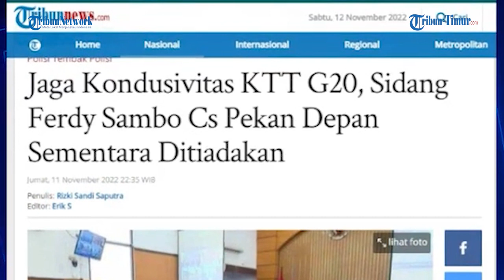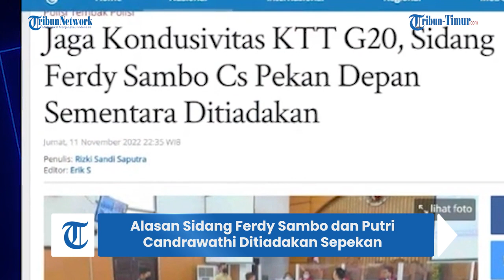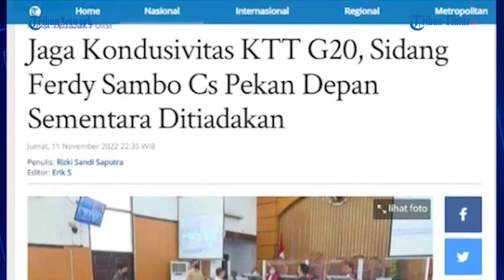Alasan Sidang Ferdy Sambo dan Putri Candrawathi Ditiadakan Sepekan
TRIBUN-TIMUR.COM - Proses pengadilan kasus pembubuhan Brigadir Nofriansyah Yosua Hutabarat atau Brigadir J harus terhenti sementara waktu.

Sepekan kedepan tak ada persidangan untuk terdakwah Ferdy Sambo CS di Pengadilan Negeri Jakarta Selatan.

Tak hanya berlaku untuk terdakwa pembunuhan, penundaan sidang juga berlaku untuk perkara obstruction of justice atau perintangan penyidikan terkait kasus Yosua.

Diketahui para terdakwa untuk dua perkara tersebut yakni Ferdy Sambo, Putri Candrawathi, Richard Eliezer atau Bharada E, Ricky Rizal, Kuat Maruf, Hendra Kurniawan, Agus Nurpatria, Irfan Widyanto, Chuck Putranto, Baiquni Wibowo, dan Arif Rahman Arifin.

Pejabat humas Pengadilan Negeri Jakarta Selatan, Djuyamto, membuat permohonan ditiadakannya sidang diajukan oleh Jaksa Penuntut Umum (JPU) melalui Kejaksaan Negeri Jakarta Selatan.

Menurut dia, sidang ditiadakan sementara untuk menjaga keamanan saat pelaksanaan rangkaian kegiatan Konferensi Tingkat Tinggi (KTT) G20 di Bali.

"Dengan alasan menjaga kondusivitas keamanan selama forum G20 di Bali," kata Djuyamto dalam keterangannya, Sabtu (12/11/2022).

Sidang lanjutan perkara pembunuhan berencana dan obstruction of justice semula dijadwalkan berlangsung pada Senin (14/11/2022) hingga Jumat (18/11/2022).

"Ditunda ke hari Senin tanggal 21 November 2022 sampai dengan Jumat 26 November 2022," ujar Djuyamto.

"Bahwa mengenai penetapan majelis hakim tentang penundaan hari sidang sebagaimana tersebut di atas, segera akan disampaikan kepada pihak-pihak yang bersangkutan," pungkasnya.

Narator: Arny
Video Editor: Hasma Nur Qadri